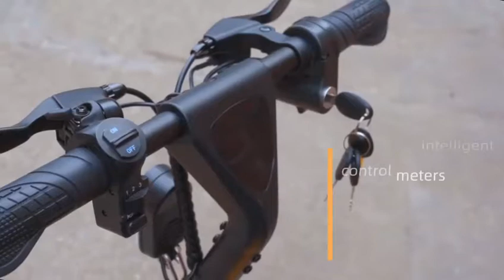H1 E-Bike demonstration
small body, great function